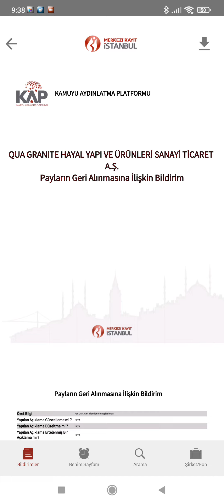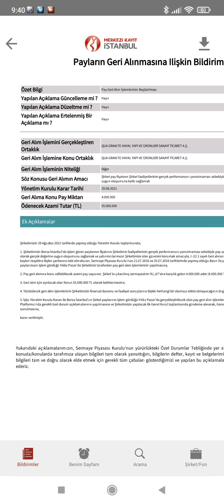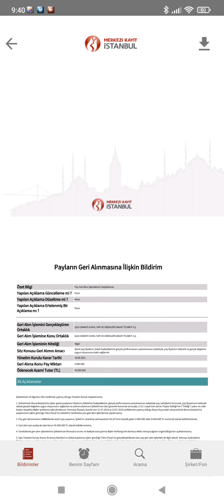QUA Granıte 4 Milyon Adet Pay Geri Alımı Yapacağını Açıkladı!!